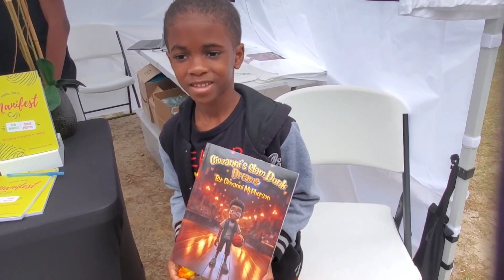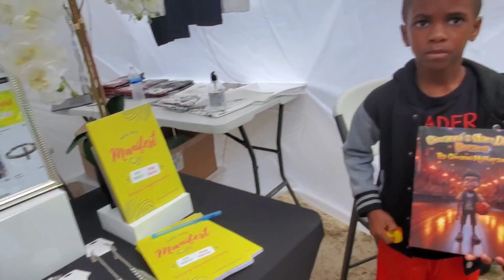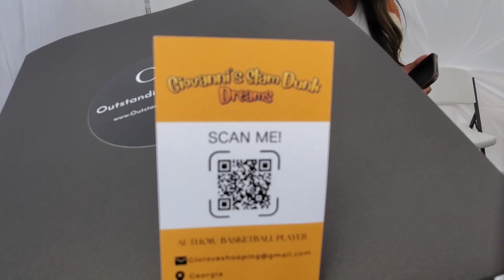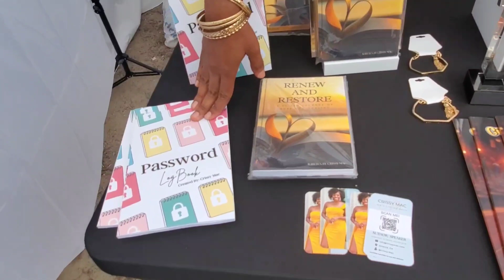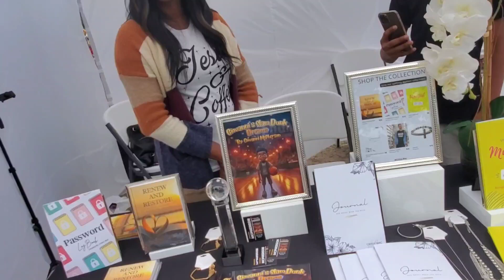Giovanni's Slam Dunk Dreams by Giovanni McPherson (6Yrs Old Author)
Giovanni's Slam Dunk